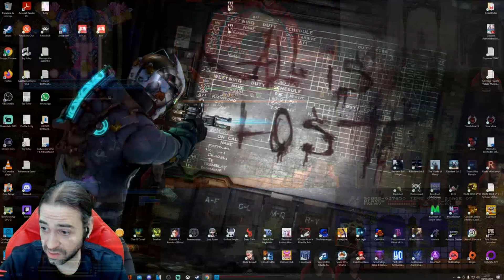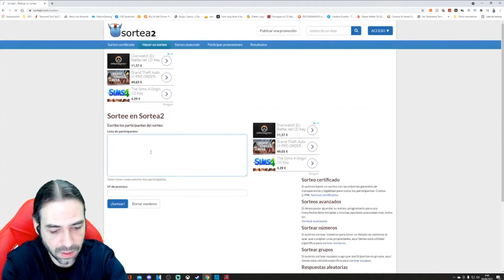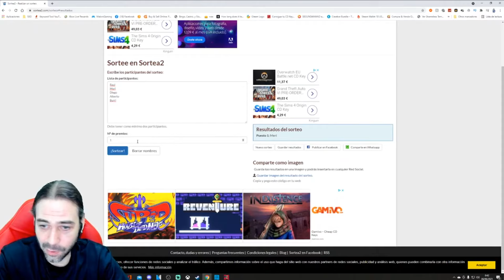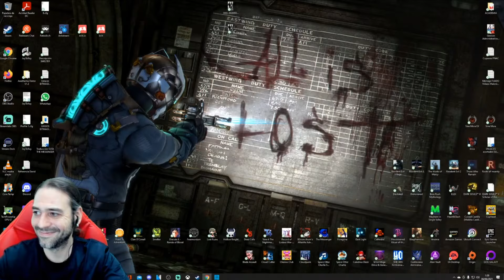PANZER PALADIN Gameplay Español - ACTION PLATFORMER 2D OLD SCHOOL de 8 Bits #1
DESCRIPCIÓN:
Y  le damos caña a PANZER PALADIN, juego indie de Plataformas 2D, con lanzamiento el 21 de JULIO de 2020. Está desarrollado y editado  por Tribute Games Inc. Comentarios y juego en ESPAÑOL.
¡Súbete a la servoarmadura Paladin, toma las armas cuerpo a cuerpo de los invasores demoníacos y dales una probada de su propia medicina!

La vista de espadas gigantes ardiendo en el cielo nocturno puede ser espeluznante, ¡pero mantente firme! El siniestro Ravenous y sus legiones de brutales demonios están listos para la batalla. Incluso todos los ejércitos del mundo no pueden detenerlos, pero la humanidad tiene un último as en la manga: una servoarmadura de vanguardia llamada Paladin.

Ahora le toca a un androide de voluntad fuerte llamado Flame convertirse en Escudero, pilotar al Paladín y localizar a todos los Guardianes de Armas y a su diabólico líder. ¡El enfrentamiento entre la destreza tecnológica de la humanidad y las poderosas fuerzas del ocultismo ha comenzado!

¡Toma las armas de los habitantes del Inframundo y dales una muestra de su propia medicina! Muéstreles el poder de la tecnología de vanguardia fusionada con un magistral manejo de la espada. Corta, golpea y avanza a través de una serie de niveles alucinantes en todo el mundo, ¡todo ello representado en gloriosos gráficos de 8 bits! ¡Súbete a tu Paladín y toma las armas!
¡Un juego de plataformas de acción atractivo con un juego de espadas divertido e intuitivo!
¡Toma el control de Grit, la poderosa servoarmadura Paladin, o expulsa y juega como Flame, el pequeño pero veloz piloto Squire!
¡Los robots se encuentran con los demonios! ¡Aplasta las fuerzas del ocultismo con el poder de la tecnología de vanguardia!
¡Más de 100 armas cuerpo a cuerpo para arrebatar a los enemigos!
Forja tus propias armas cuerpo a cuerpo personalizadas con el herrero y encuéntralas en el taller de vapor Panzer Paladin.
Usa las armas con profusión: ¡blandirlas, lanzarlas o destrozarlas!
¡Rompe un arma por la mitad para lanzar un poderoso hechizo!
¡Corta, golpea y lanza tu camino a través de 17 niveles alucinantes ubicados en todo el mundo!
Gráficos de 8 bits cuidadosamente diseñados, tal como los recuerdas.

Armas gigantes - espadas, lanzas, martillos - provenientes de las oscuras profundidades del espacio, resplandecieron a través del cielo y atravesaron lugares históricos de todo el mundo. Como declaración de guerra contra la humanidad, el Partenón, en lo alto de la Acrópolis de Atenas, fue el primero en ser atravesado por una ominosa hoja. Tras el impacto, cada una de las armas abrió una brecha en el tejido de la realidad y desató legiones de demonios colosales.

Anticipándose a tales eventos imprevistos que amenazaron la Tierra, el Consejo de Seguridad Internacional formó Gauntlet, un comité científico que desarrolla tecnologías de defensa súper sofisticadas. Gauntlet descubre que los habitantes del Inframundo solo pueden ser derrotados con sus propias armas. Las armas espirituales se forjan con los espíritus de los difuntos y los humanos no pueden blandirlas sin ser corrompidas por su energía repugnante ... ¡Sin embargo, una máquina sería inmune a la corrupción demoníaca! Gauntlet recomisiona a Flame, un antiguo androide de operaciones de rescate, para convertirse en escudero. Ella toma el control de Grit, la última unidad de Paladín que queda, una armadura de poder de última generación capaz de empuñar armas espirituales.

¡A las armas! Supervisando las operaciones a bordo del Avalon, su cuartel general de vuelo, Gauntlet está listo. ¡El enfrentamiento entre la destreza tecnológica de la humanidad y las poderosas fuerzas del ocultismo ha comenzado! Depende de Flame y Grit derrotar a los Guardianes de Armas y, finalmente, enfrentarse a Ravenous, el siniestro líder de la invasión.